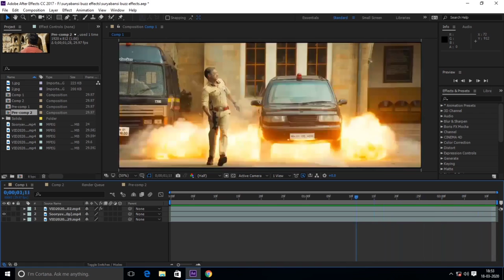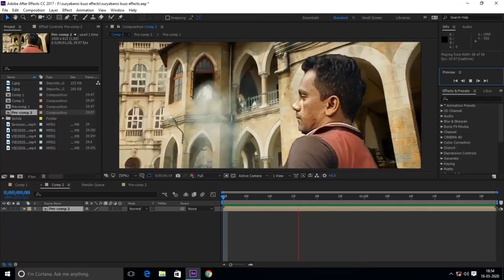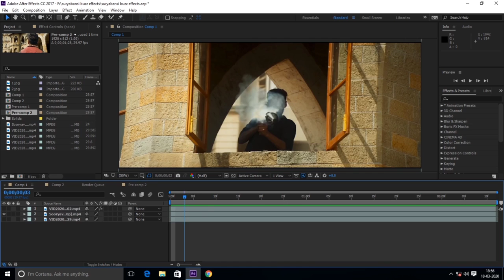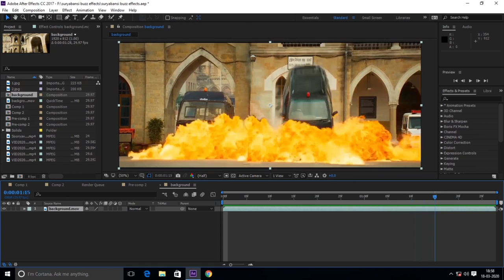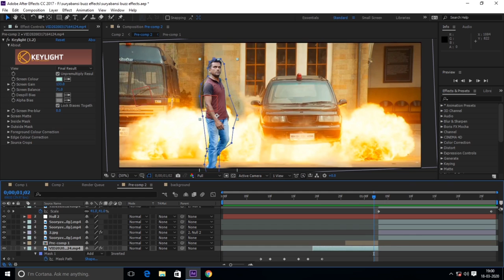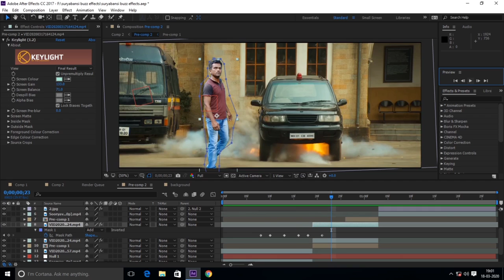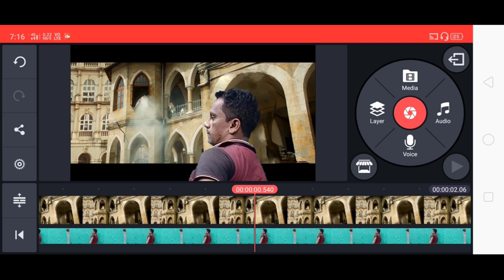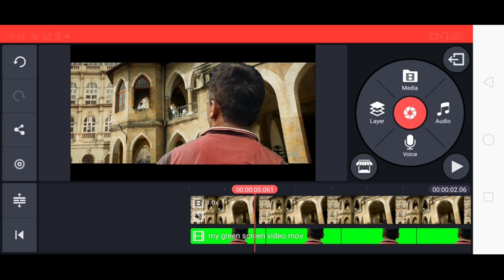Suryabansi movie best action scenes vfx editing || Ajay debgan best action scenes vfx editing video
hi friends in this video i show you Suryabansi movie best action scenes vfx editing || Ajay debgan best action scenes vfx editing video